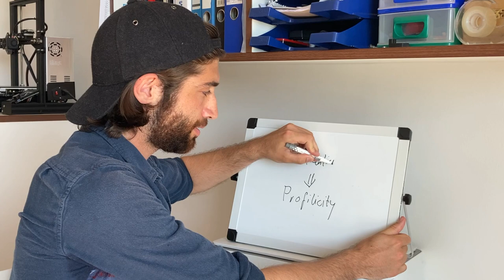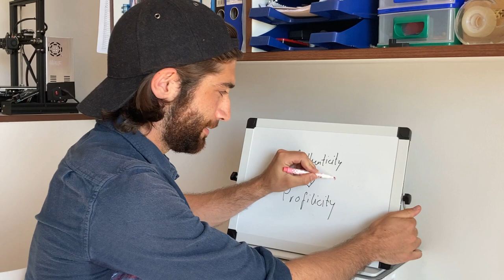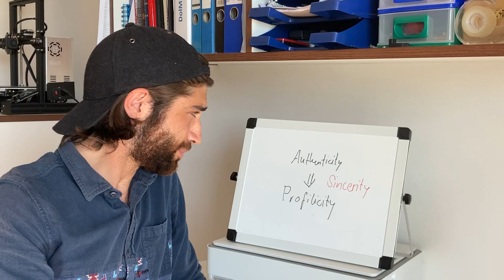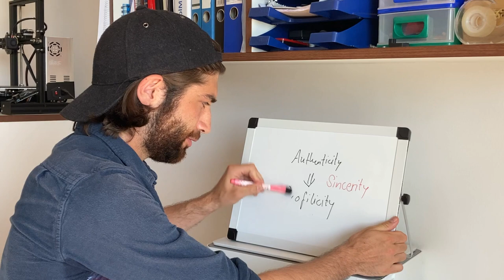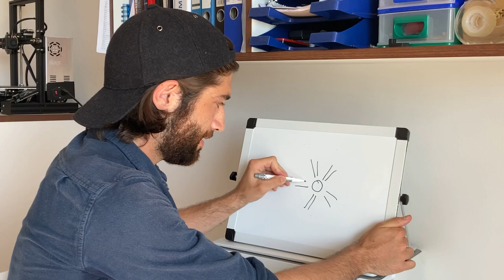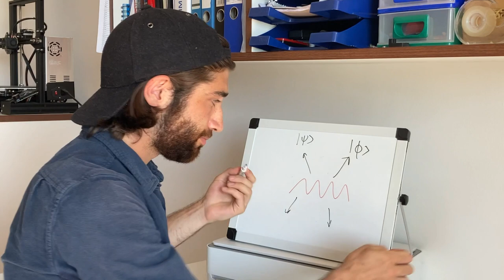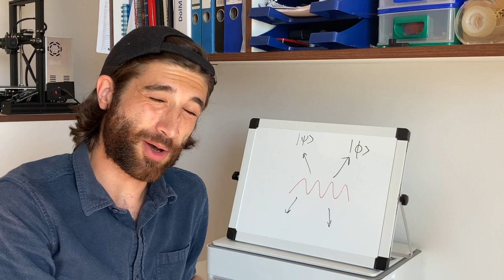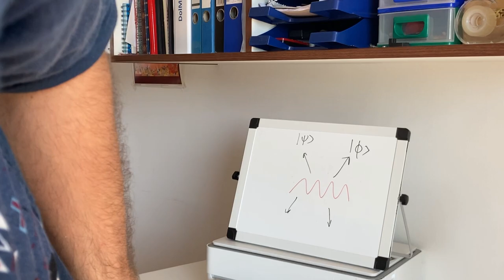Is there a true Identity? On Profilicity, Authenticity and Sincerity.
In this video I reflect on my conversation with Prof. Moeller and try and explain my perspective in which I advocate for the existence of an essential selfhood, even if in the form of negation: